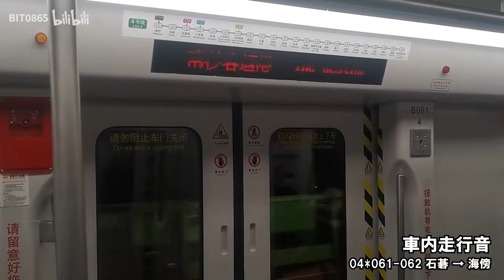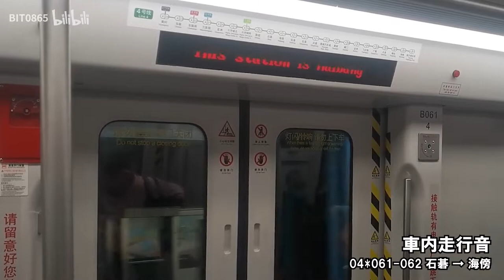【CHN】 響くVVVFサウンド！広州地下鉄4号線 L5 形（SFM37 形）リニア電車 到着・発車シーン集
広州地下鉄4号線 L5 形（SFM37 形）リニア電車（時代電気 IGBT-VVVF）到着・発車シーン集
万勝囲・大学城北・新造・石碑・海傍・低湧・東湧・慶盛・黄閣・金洲
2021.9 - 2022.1